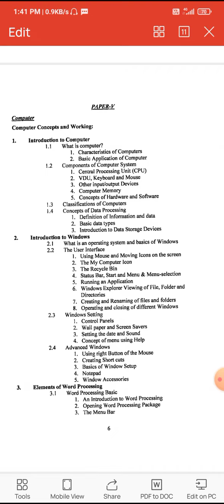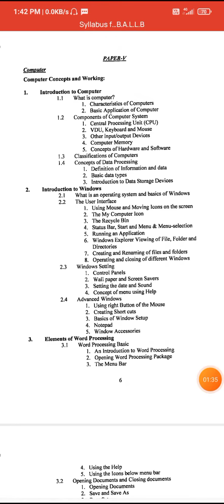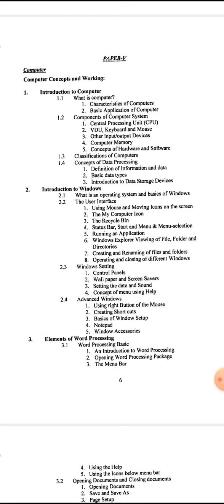B. A LLB. Computer syllabus analysis, Insi FEW#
State University, B. A. LLB. 1st sem.
Computer Syllabus
Fatma Education Channel...

B. A. LLB 1st year, 1st semester.
Allahabad State University, Rajju  Bhayya University
Welcome students, Can I help you?
I hope, aap logo ko ye video pasand ayegi.

insi few
technical guruji
tech sqare
Online
You tube views
android helpful tutorial
Mangesh Kumar channel
coding chat channel